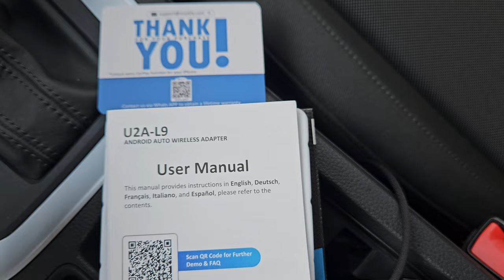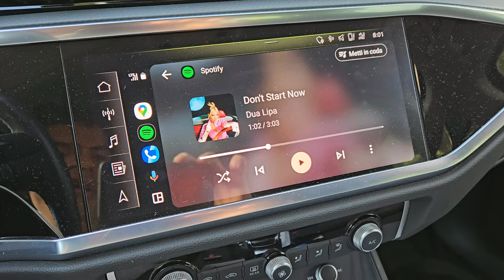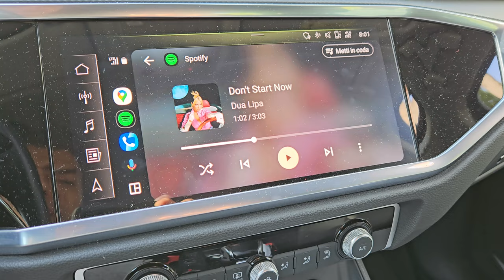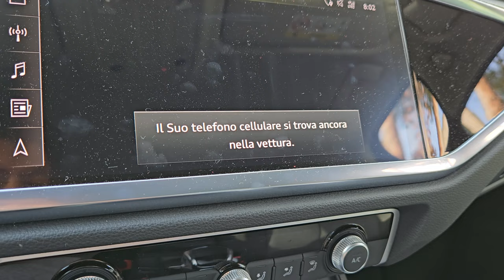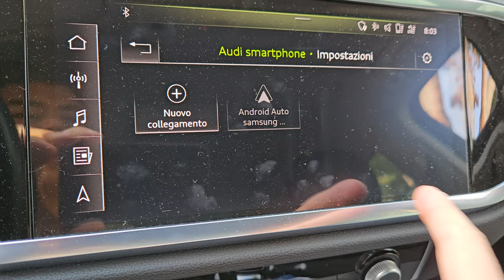MSXTTLY U2A-L9 android auto wiireless dongle RECENSIONE ITA